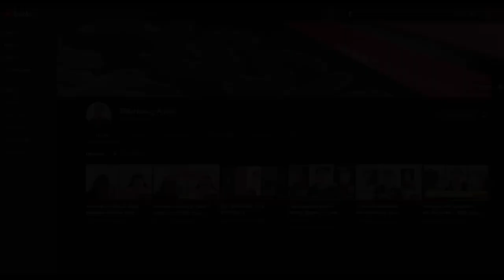2021 Student Animation Reel [The One Academy] watch until the end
Great job all, BEST OF LUCK to everyone!

I have been using Riverside.fm for all my podcast recording. It saves my life multiple times as it will store your videos and audios locally and upload it to cloud every few minutes. 😄